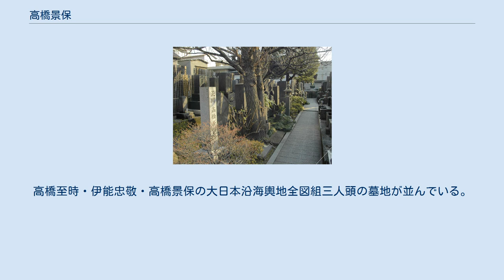高橋景保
上野源空寺にある高橋景保墓（左手前）。
奥に高橋至時・伊能忠敬の墓が並んでいる。
 高橋 景保（たかはし かげやす、天明5年（1785年） - 文政12年2月16日（1829年3月20日））は、江戸時代後期の天文学者。
通称、作左衛門。
 天文学者である高橋至時の長男として大坂に生まれた。
渋川景佑は弟。
 文化元年（1804年）に父の跡を継いで江戸幕府天文方となり、天体観測・測量、天文関連書籍の翻訳などに従事する。
 文化7年（1810年）、「新訂万国全図」を制作した（銅版画制作は亜欧堂田善）。
一方で伊能忠敬の全国測量事業を監督し、全面的に援助する。
忠敬の没後、彼の実測をもとに『大日本沿海輿地全図』を完成させる。
ロシア使節ニコライ・レザノフが来日時に持参した満洲文による国書を1808年に翻訳するよう命じられ、1810年に「魯西亜国呈書満文訓訳強解」を作成。
その後、満洲語の研究を進め、複数の著書を残している。
 文化8年（1811年）、蛮書和解御用の主管となり、「厚生新編」を訳出する業務を始めている。
 文化11年（1814年）には書物奉行兼天文方筆頭に就任した。
 ワリシー・ゴローヴニンの『日本幽囚記』（1816年）がロシアで出版された際には、その誤った記述を正すため、ゴローヴニン事件でともに逮捕したムール少尉の「獄中上表」をオランダ語訳し、ヨーロッパで出版する計画を推進したが、シーボルト事件により果たせなかった。
 文政11年（1828年）のシーボルト事件に関与して10月10日（11月16日）に伝馬町牢屋敷に投獄され、翌文政12年2月16日（1829年3月20日）に獄死している。
享年45。
獄死後、遺体は塩漬けにされて保存され、翌文政13年3月26日（1830年4月18日）に、改めて引き出されて罪状申し渡しの上斬首刑に処せられている。
このため、公式記録では死因は斬罪という形になっている。
 墓は上野の源空寺。
高橋至時・伊能忠敬・高橋景保の大日本沿海輿地全図組三人頭の墓地が並んでいる。